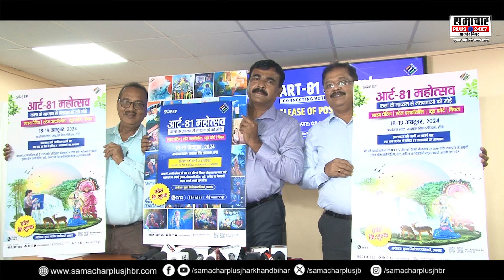झारखंड निर्वाचन मंत्रिमंडल करेगा Art 81 महोत्सव का आयोजन, झारखंड में मतदाताओं को जागरूक करने की पहल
About this Video :- झारखंड निर्वाचन मंत्रिमंडल करेगा Art 81 महोत्सव का आयोजन, झारखंड में मतदाताओं को जागरूक करने की पहल